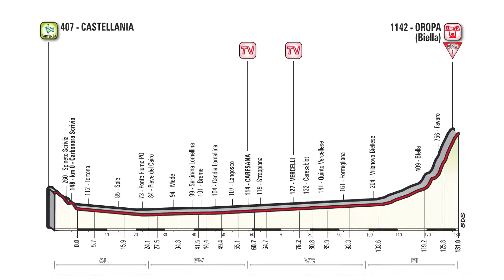Giro d'Italia 2017 - Stage 13 - Highlights